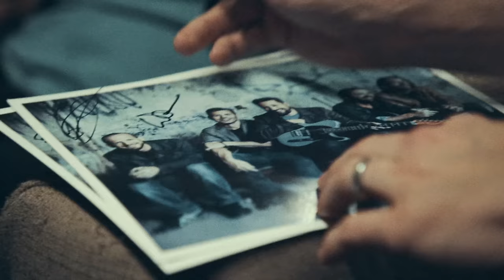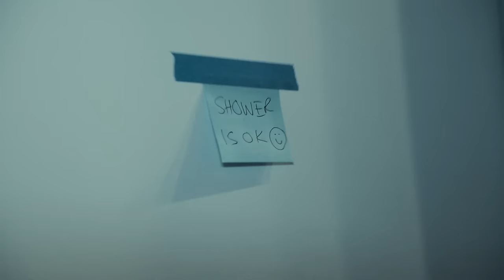Old Dominion - Break Up with Him: Live in Boston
Old Dominion's debut album Meat and Candy, featuring "Break Up with Him," is now available: